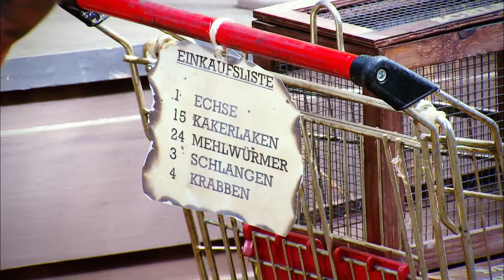AUSBLICK auf Tag 4 bei IBES 💥😍 | Legenden-Dschungelcamp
In Tag 4 des Dschungelcamps sprechen Elena und Thorsten über ihre persönlichen Probleme, bevor es zu einem Streit zwischen Danni und Giulia kommt, der von Kader verschärft wird. Währenddessen geht Gigi auf Einkaufstour.